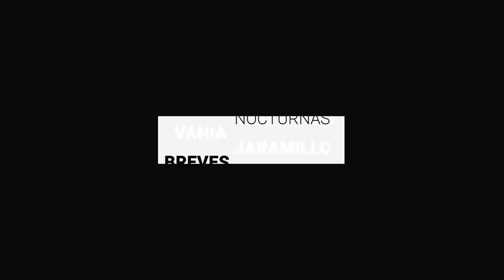Hallan fosa clandestina, ahora en Juventino Rosas | BrevesDeLaZona📰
Te traemos las ÚltimasNoticias de este viernes
- Reporta Guanajuato solo cuatro fallecidos por covid, joven de 18 años entre ellos.
- Hallan fosa clandestina, ahora en Juventino Rosas.
- Este sábado, segunda dosis contra la Covid-19 para adultos mayores en 8 municipios.